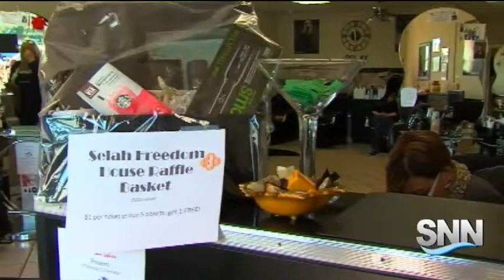SNN: Local Salon Prepares For Cut-A-Thon For Chairty